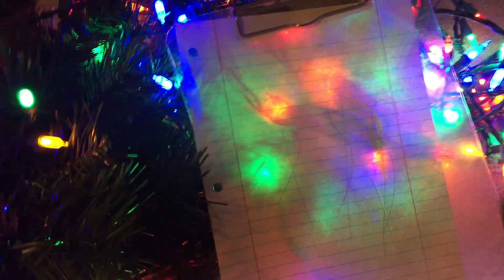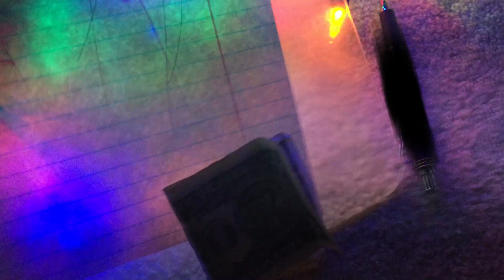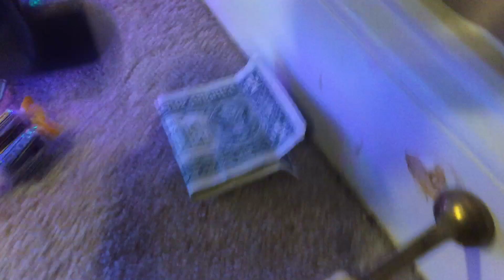fnaf plush 3...